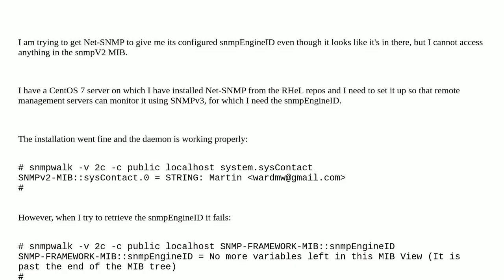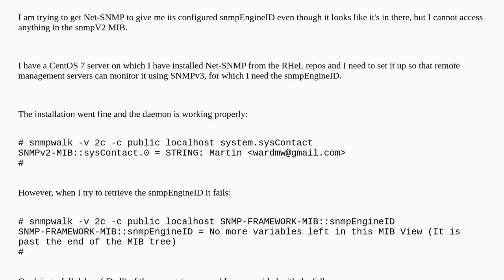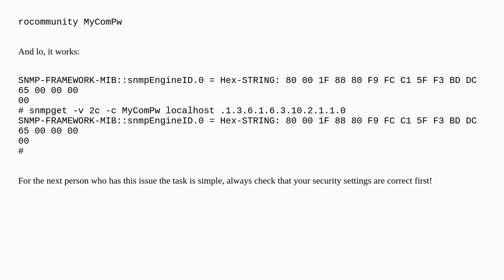Why won't Net-SNMP report on snmpV2 MIBs?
A special thanks goes out to the community

  snmpv3 snmp net-snmp